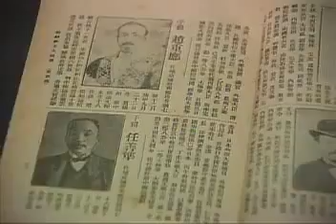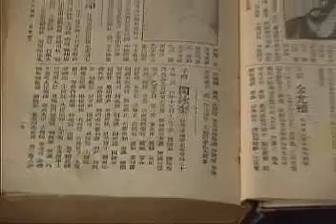MBC 2006년 02년 10일 보도 영상 1912년 발간 조선신사대동보, 친일 고관대작들 조선 신사로 기록